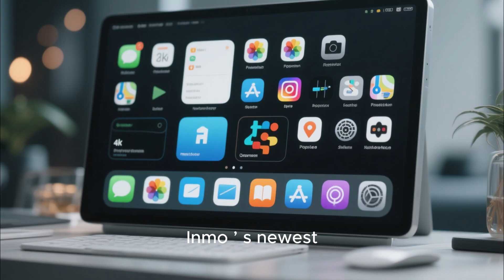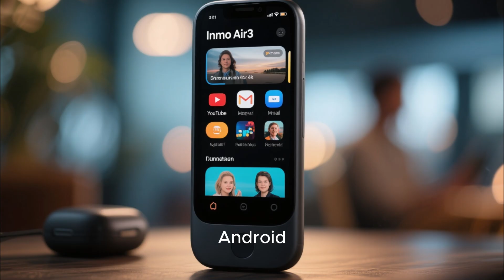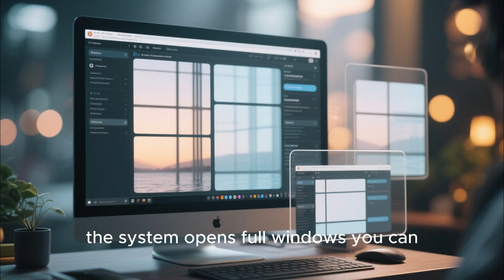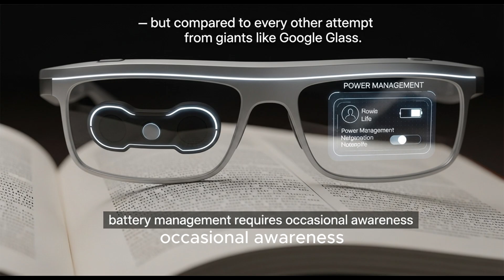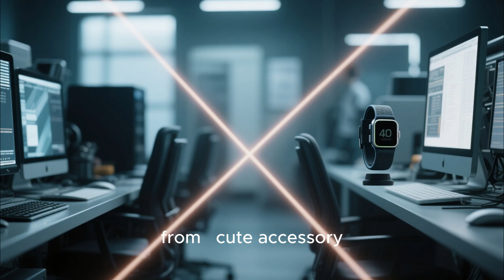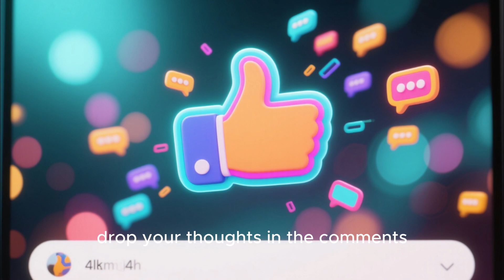“Inmo Air3 AI Glasses: The Smart Eyewear That Obliterates Meta Ray-Bans!”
Discover the Inmo Air3 — the next-gen AI smart glasses that may have just ended Meta’s Ray‑Ban dominance. These aren’t just stylish frames: they run full Android, host dual 1080p OLED displays, and project a private 100‑inch floating screen directly in front of your eyes. With powerful processing, Play Store support, multiple input options, and real POV camera alignment, the Air3 acts more like a wearable mini‑computer than a gadget. Whether you're streaming, working, or capturing your world, these glasses deliver real multitasking, privacy, and performance. Inmo’s design redefines what smart eyewear can do — and the best part? It’s designed for real-life use, travel, and productivity. In this video, we break down every spec, highlight the advantages over Ray‑Bans, and explain why the Air3 is raising the bar for wearable tech. If you thought smart glasses were just a novelty — think again.